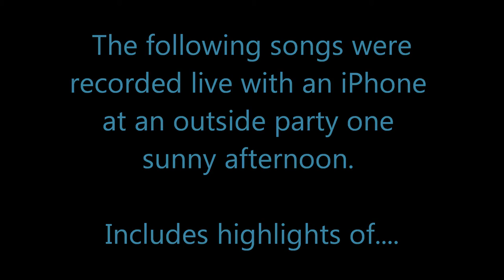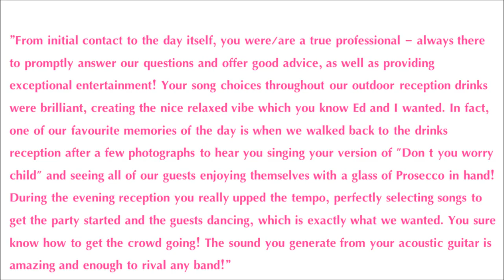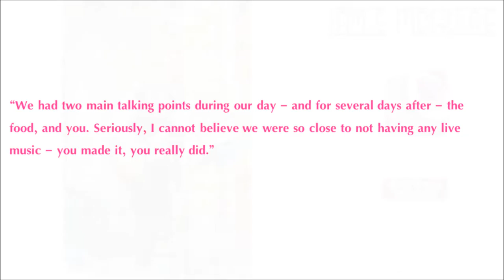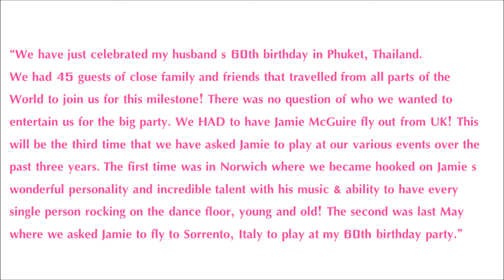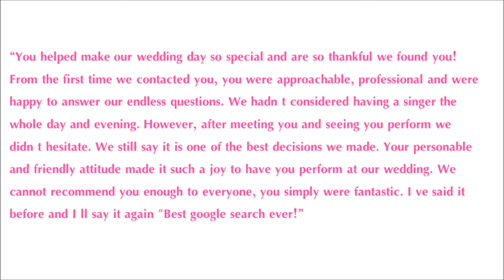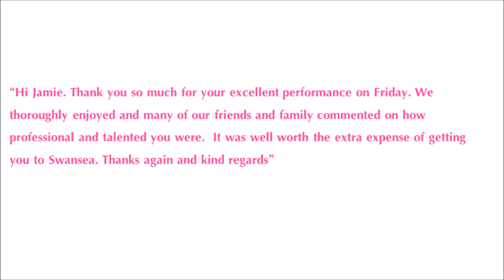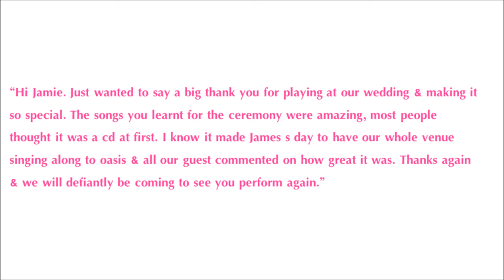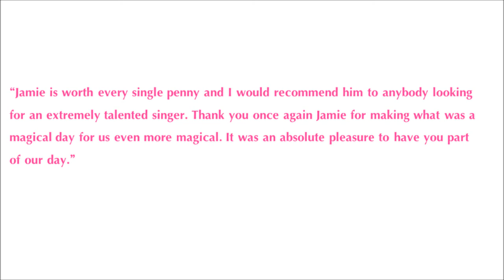Jamie McGuire live music and slide show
Here is a promo video I put together following a recent afternoon performance that I captured on my iPhone using a Zoom iQ5 portable stereo mic. There are highlights of the following songs, A Million Love Songs, The Cave, You've Got To Hide Your Love Away, Everything, You Were Always On My Mind, Blame It On Me, and Stay With Me.